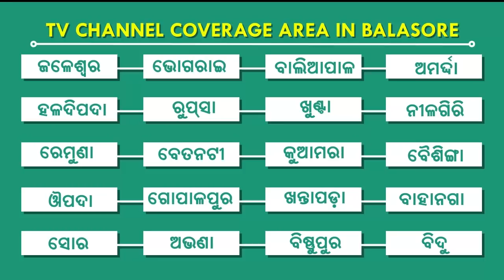School teacher killed student, Khaira.